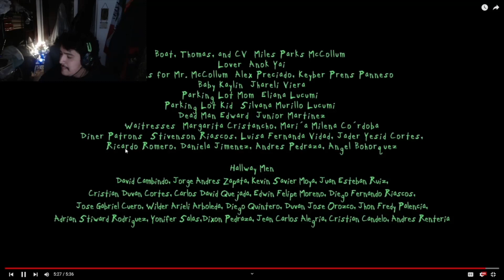reacting to Lil Yachty - sAy sOMETHINg (Official Music Video)